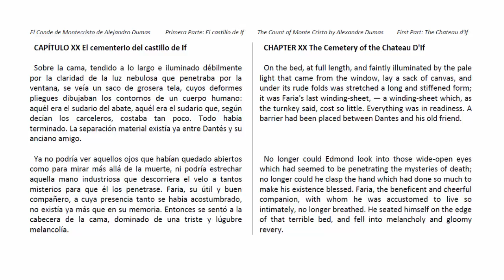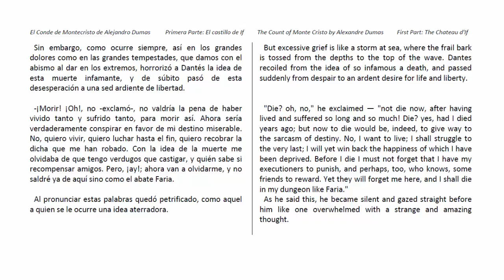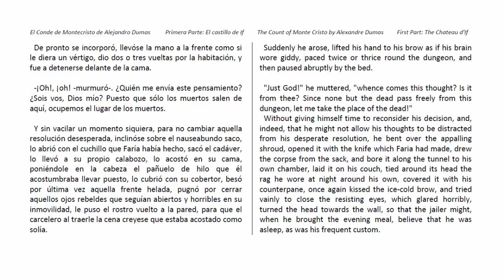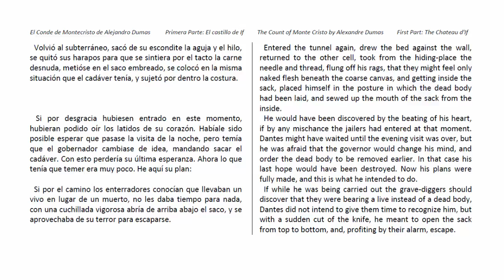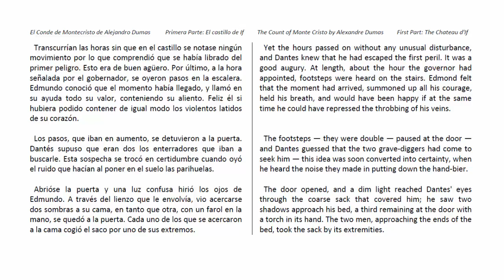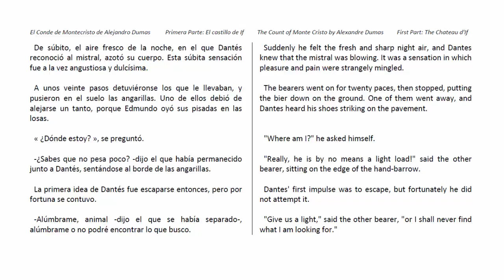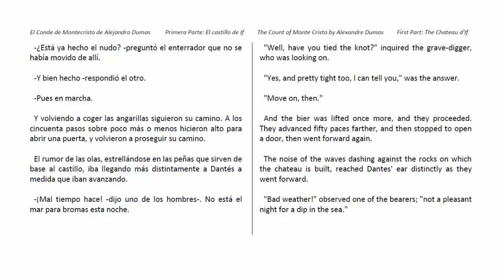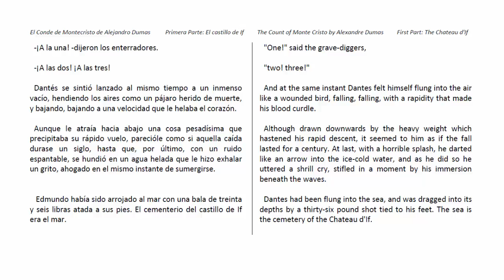Audiolibro EL CONDE DE MONTECRISTO (35/233) de Alejandro Dumas